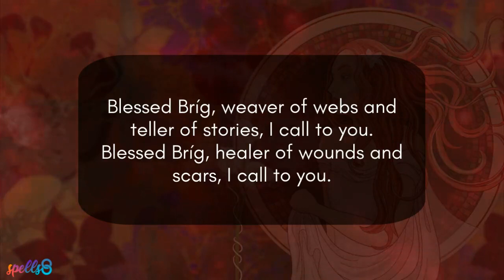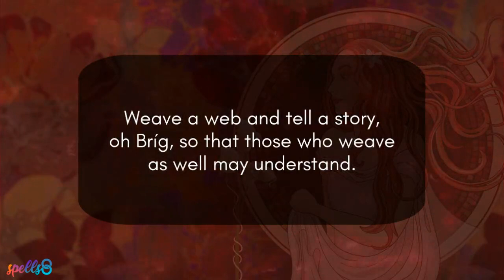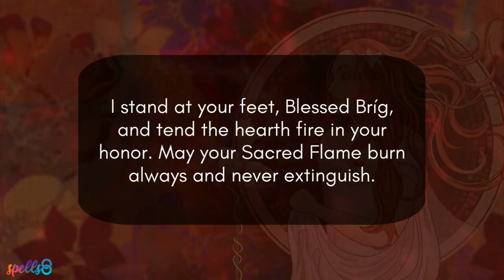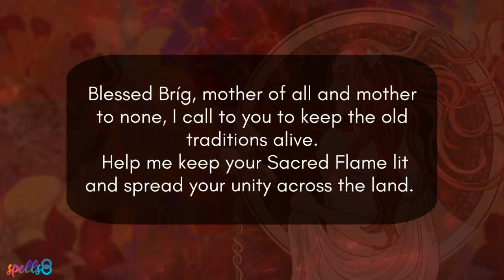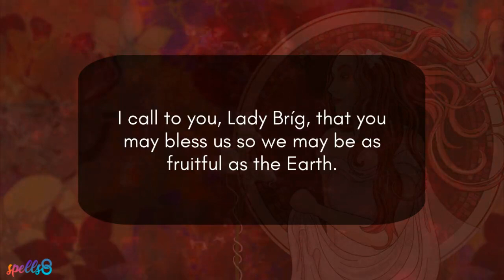🌷 Prayer to Brighid, Goddess of Spring (Bríg) Invocation/Wiccan Worship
Chant this prayer to Brighid, Irish Goddess of Spring, Healing, Fire, Poetry, and Fertility.

Poetry is the perfect invocation for this Celtic deity. This Prayer to Brighid can be added to any Wiccan ritual as devotion to the Goddess, or during a spell or meditation (as a mantra).

Invoke Brighid's Blessing in your daily Wiccan practice lighting a candle on your altar and chanting this hymn of devotion.